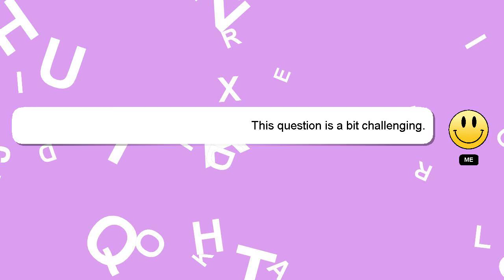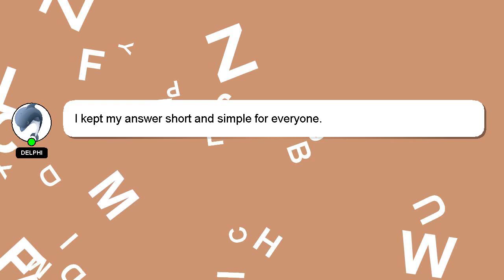How to edit size in picsart?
A quick introduction about me, Hello there, my name is Delphi. Let me help you with your questions. - How to edit size in picsart?

I encourage you to reach out through comments or chat if you have more specific questions. Your answer will be appreciated and acknowledged with a 'heart' from me.

*2 What we are experimenting :*